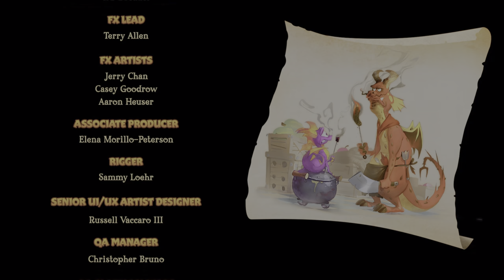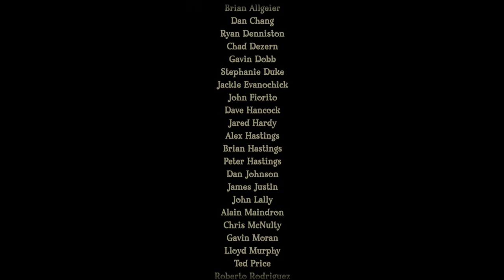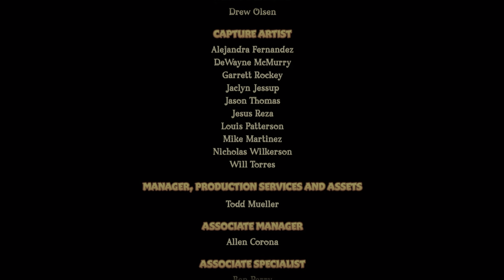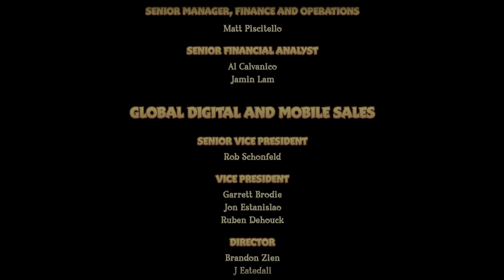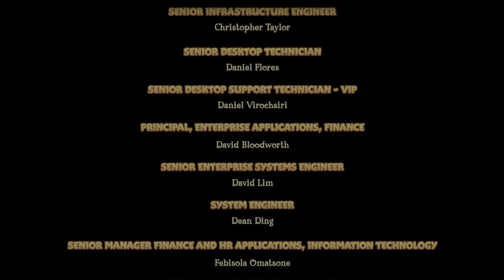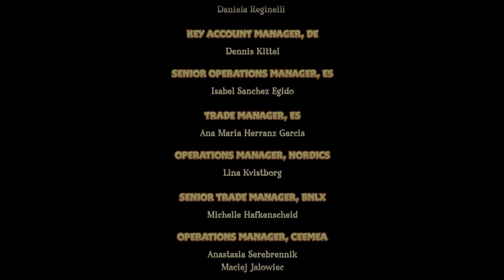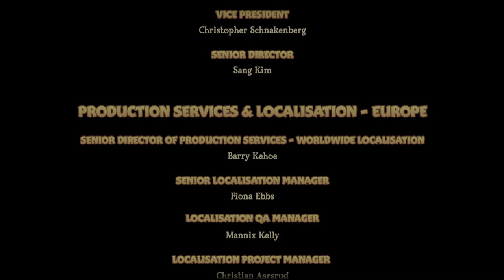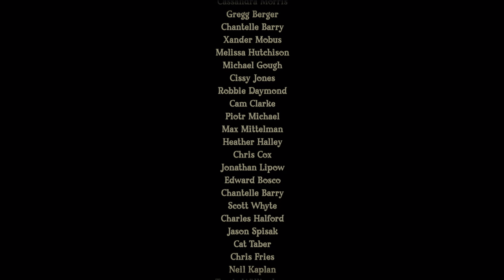Spyro the Dragon PS5 4K 120% - Part 6 - Gnasty's World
Ended up missing one gem in the final stage, so I had to run back and grab it. Also, make sure to exit each level properly and not through the start menu screen in this world. The reason why is that the next level won't unlock unless you exit the right way. That's why I ended up redoing the Gnorc Cove level a second time.

Levels

00:00 - Gnorc Gnexus
01:07 - Gnorc Cove
14:35 - Twilight Harbor
23:53 - Gnasty Gnorc